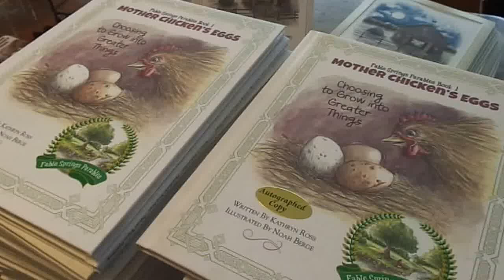Haley's Fiddle in Fable Springs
All Ireland Fiddle Champion, Haley Richardson, is working on one of the jigs featured in the accompaniment soundtrack for the audio dramatization performance reading of Mother Chicken's Eggs: Choosing to Grow into Greater Things--the first in the Fable Springs Parables Series from Pageant Wagon Publishing. Performed by the author, storyteller Kathryn Ross, the story text is complimented by Haley's traditional Irish tunes, original incidental music, and sound effects in this delightfully entertaining exploration of what happens on MacDonald's farm when one of Mother Chicken's Eggs refuses to hatch. Choices have consequences, as we learn that all good eggs much change to grow. Illustrations by Noah Berge.